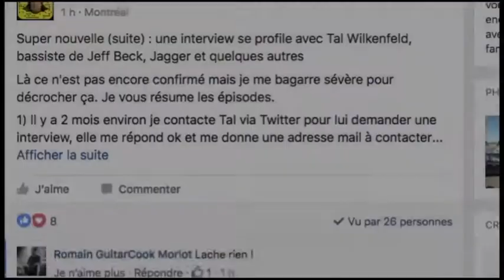Launch of the Aura model - Suhr Guitars - NAMM 2018 - Interview Travis Lingley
All you need to know about the Aura model launch from Suhr Guitars at the Winter NAMM 2018.

Une interview pour tout savoir du lancement du modèle Aura de Suhr Guitars lors du NAMM 2018.

Envie de regarder la version intégrale ? Bénéficiez d'un mois mois gratuit sur La Chaîne Guitare